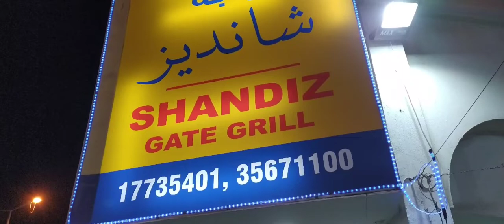مملكة البحرين 🇧🇭 مأكولات شعبيه بحرينية تكة لحم بالليمون الاسود.